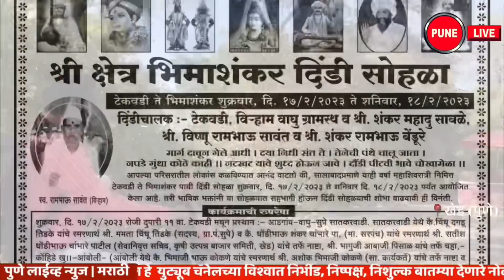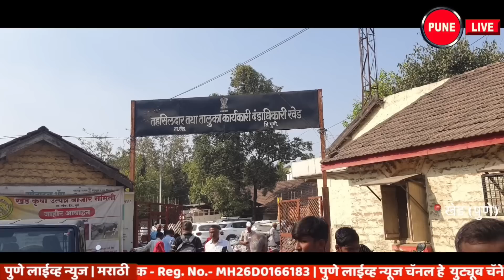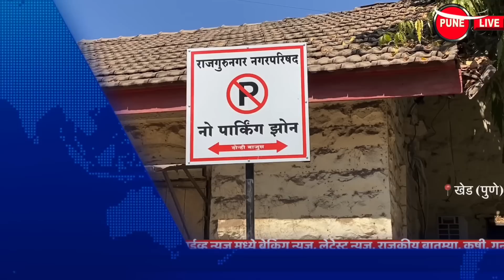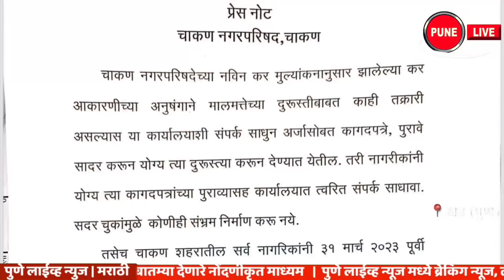KHED | ठळक घडामोडी | Thursday, February 16, 2023| Highlights | PUNE LIVE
CHAKAN, RAJGURUNAGAR, ALANDI | KHED | Thursday, February 16, 2023
खेड | ठळक घडामोडी | गुरुवार, १६ फेब्रुवारी २०२३
Shiv Sena; Resignation of Chakan City President
Guardian Minister Chandrakat Patil in Chakan Inauguration of Bhairavanath Credit Union branch in Chakan
Village | 222 schools will remain closed for three days
The peace of the forest was disturbed; Wild animal population
Many questions after leopards entered Chakan city
Leopard in the city; A bunch of rumours
Pay the municipal taxes otherwise required Vyas
शिवसेनेत उलथापालथ ; शहराध्यक्षांचा राजीनामा
पालक मंत्री चंद्रकात पाटील चाकण मध्ये | चाकण मध्ये भैरवनाथ पतसंस्थेच्या शाखेचे उद्घाटन
खेड | तीन दिवस २२२ शाळा राहणार बंद
जंगलाची शांतता बिघडली; वन्य प्राणी लोकवस्तीत
चाकण शहरात बिबट्या शिरल्याने अनेक प्रश्न
शहरात बिबट्या; अफवांचे पेव
पालिकांचे कर भरा अन्यथा लागणार व्यास